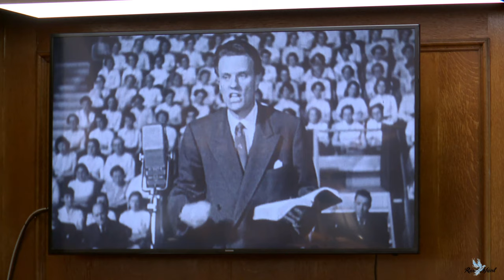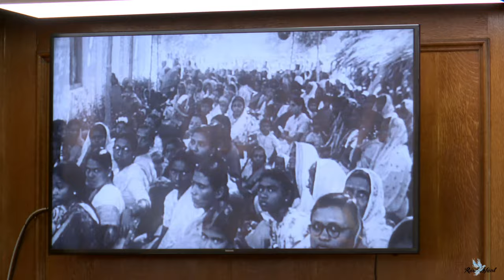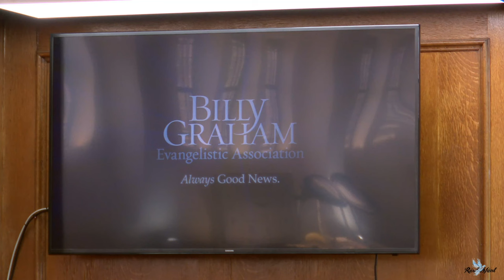Rev Jeremy Meyer and Pastor Dan Martin Evanghelizare Sesiunea 1 BRaulSfantLondon 14 May 2022 PM